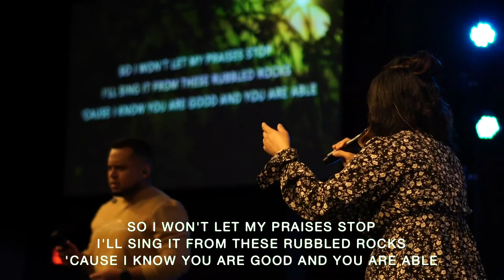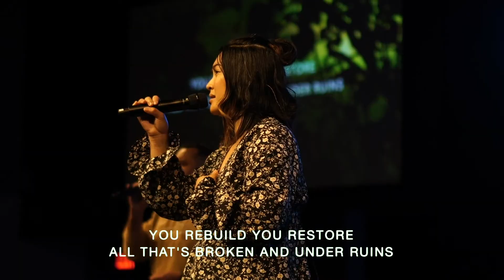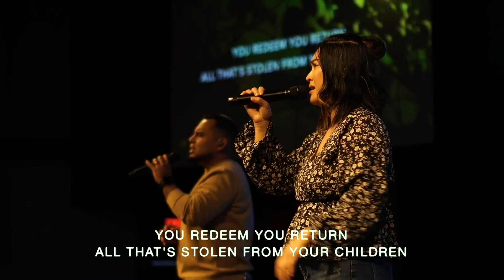Picking Up the Pieces, week 3 — 03/21/21